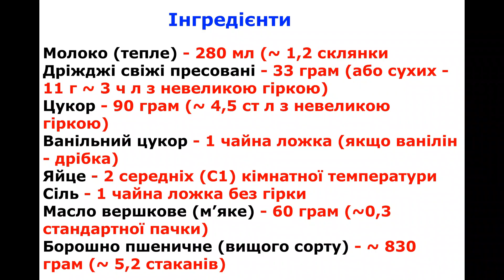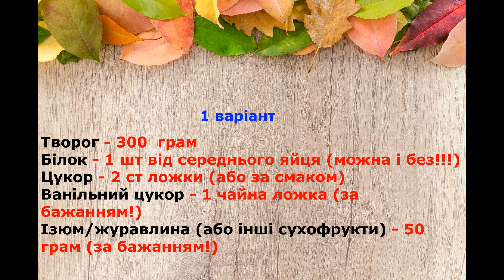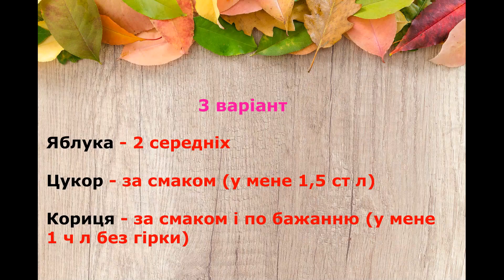Вот как надо готовить Самые Вкусные Булочки! Булочки как пух Мягкие японские булочки Buns like fluff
Доброго дня, мої любі!
Готую неймовірні булочки з 3-ма видами начинки! Тісто моє улюблене! З японських булочок Хокайдо! Спробуйте, ЦЕ ТАК СМАЧНО!
!!!Увага!!!Субтитри доступні різними мовами! Просто виберіть свою мову в налаштуваннях
Рецепт нижче
Також Вас може зацікавити:
Тісто
Склянка об’ємом 250 мл
Tangzhong (заварена основа)
Борошно - 45 грам (~ 3 ст л без гірки)
Вода (або молоко)- 220 мл (~ 1 склянка)

Молоко (тепле) - 280 мл (~ 1,2 склянки
Дріжджі свіжі пресовані - 33 грам (або сухих - 11 г ~ 3 ч л з невеликою гіркою)
Цукор - 90 грам (~ 4,5 ст л з невеликою гіркою)
Ванільний цукор - 1 чайна ложка (якщо ванілін - дрібка)
Яйце - 2 середніх (С1) кімнатної температури
Сіль - 1 чайна ложка без гірки
Масло вершкове (м’яке) - 60 грам (~0,3 стандартної пачки)
Борошно пшеничне (вищого сорту) - ~ 830 грам (~ 5,2 стаканів)

Начинка - на Ваш смак!!!
1 варіант
Творог - 300  грам
Білок - 1 шт від середнього яйця (можна і без!!!)
Цукор - 2 ст ложки (або за смаком)
Ванільний цукор - 1 чайна ложка (за бажанням!)
Ізюм/журавлина (або інші сухофрукти) - 50 грам (за бажанням!)
2 варіант
Цукор - 4 ст л без гірки
Кориця - за смаком (у мене 2 ч л без гірки)
3 варіант
Яблука - 2 середніх
Цукор - за смаком (у мене 1,5 ст л)
Кориця - за смаком і по бажанню (у мене 1 ч л без гірки)

170  градусів, верх-низ без конвекції  близко 20 хвилин (до сухої палички)

Тесто
Стакан объемом 250 мл
Tangzhong
Мука – 45 грамм (~ 3 ст л без горки)
Вода – 220 мл (~ 1 стакана)

Молоко (теплое) – 280 мл (~ 1,2 стакана
Дрожжи свежие прессованные – 33 грамм (или сухих – 11 г ~ 3 ч л с небольшой горкой)
Сахар – 90 грамм (~4,5 ст л с небольшой горкой)
Ванильный сахар – 1 чайная ложка (если ванилин – щепотка)
Яйцо – 2 средних (С1) комнатной температуры
Соль – 1 чайная ложка без горки
Масло сливочное (мягкое) – 60 грамм (~0,3 стандартной пачки)
Мука пшеничная (высшего сорта) – ~ 830 грамм (~ 5,2 стаканов)
Начинка – по вашему вкусу!!!
1 вариант
Сахар – 4 столовые ложки без горки
Корица – по вкусу (у меня 2 ч. л. без горки)
Вариант 2
Творог (жирность на Ваш вкус) – 300 граммов
Белок – 1 шт от среднего яйца (можно без!!!)
Сахар – 2 столовые ложки (или по вкусу)
Ванильный сахар – 1 чайная ложка (по желанию!)
Изюм/клюква (или другие сухофрукты) - 50 грамм (по желанию!)
Вариант 3
Яблоки – 2 средних
Сахар – по вкусу (у меня 1,5 ст.л.)
Корица – по вкусу и по желанию (у меня 1 ч л без горки)

170  градусов, верх-низ без конвекции примерно 20 минут (готовность проверяем зубочиской/палочкой)

250 ml glass
Tangzhong
Flour - 45 grams (~ 3 tbsp without a slide)
Water - 220 ml (~ 1 cup)

Milk (warm) - 280 ml (~ 1.2 cups
Fresh pressed yeast - 33 grams (or dry - 11 g ~ 3 tsp with a small slide)
Sugar - 90 grams (~ 4.5 tbsp with a small slide)
Vanilla sugar - 1 tsp (if vanillin - a pinch)
Egg - 2 medium (C1) room temperature
Salt - 1 tsp without a slide
Butter (soft) - 60 grams (~ 0.3 standard pack)
Wheat flour (highest grade) - ~ 830 grams (~ 5.2 cups)
Stuffing - to your taste!!!
1 option
Sugar - 4 tbsp without bitter
Cinnamon - to taste (I have 2 tsp without bitter)
Option 2
Cottage cheese - 300 grams
Protein - 1 pc from a medium egg (can be without!!!)
Sugar - 2 tablespoons (or to taste)
Vanilla sugar - 1 teaspoon (optional!)
Raisins/cranberries (or other dried fruits) - 50 grams (optional!)
Option 3
Apples - 2 medium
Sugar - to taste (I have 1.5 tbsp)
Cinnamon - to taste and as desired (I have 1 tsp)

170 degrees, top-bottom without convection for about 20 minutes